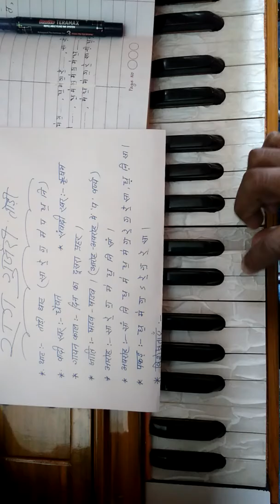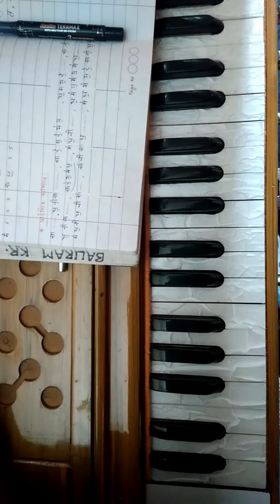राग गुर्जरी तोड़ी गायन आलाप तान सहीत सरल व्याख्या